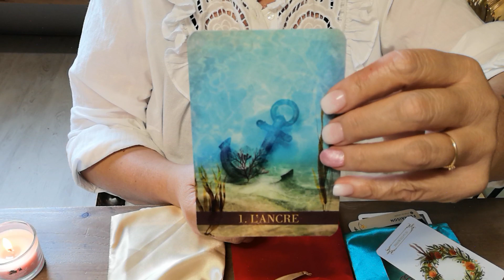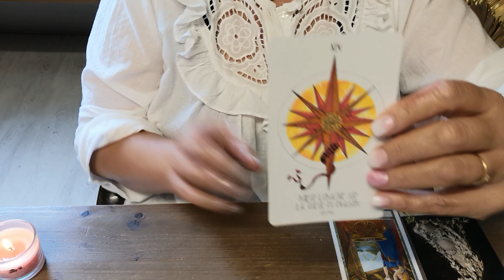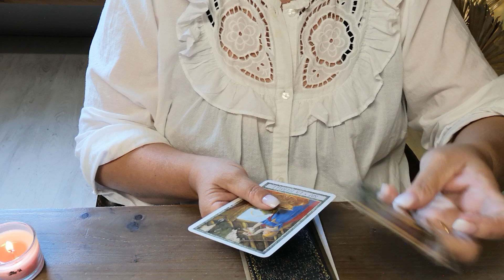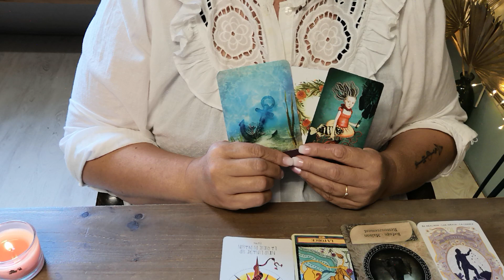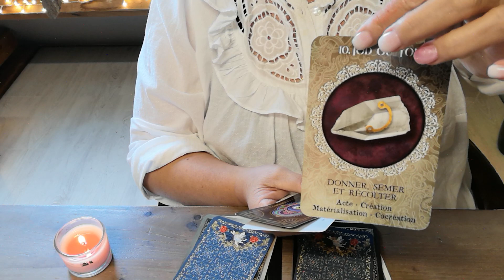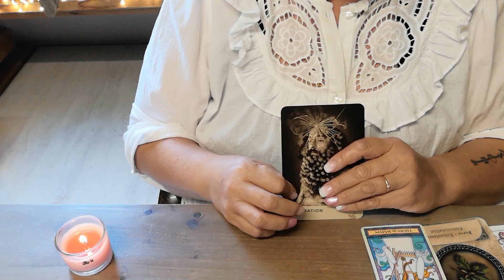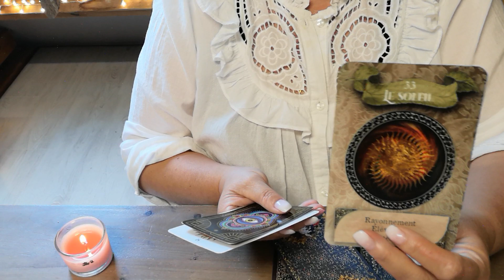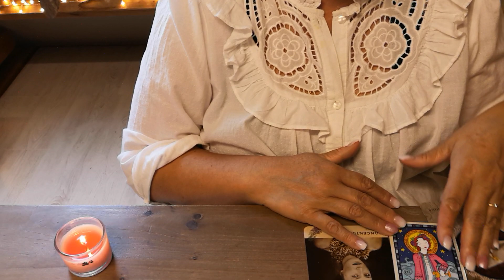Vous êtes LA star 😎 choisissez une personnalité et voici les prochaines semaines pour vous 🌟✨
Vous êtes LA star 😎 choisissez votre personnalité et vous saurez ce qui vient à vous dans les prochaines semaines ? ✨💫
 Sentimental, pro, familial ⭐

Pochette verte : 00:11:11
Pochette rouge : 00:33:22
Pochette dorée : 00:50:40

Pour réserver une guidance privée (60 €) avec moi
ou
Pour réserver un weekend Poppy Energies* en Bretagne (150€ solo💆 - 250 € en duo 💆‍♀️💆)
* organisation de massages shiatsu, soins énergétiques et guidances

contactez moi à l'adresse suivante

Merci d'avance pour vos gentils commentaires et vos partages 🙏😍

Je vous embrasse comme je vous porte dans mon coeur 😘

votre Poppy 🧙‍♀️